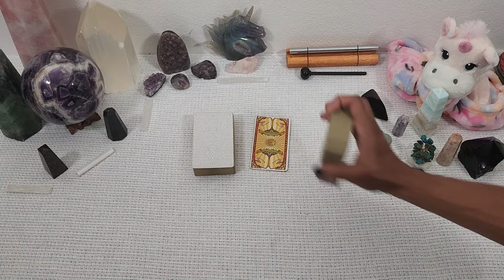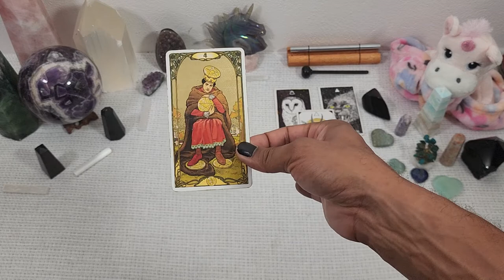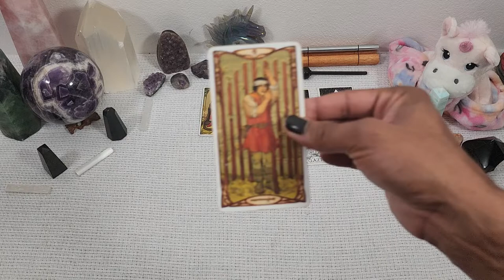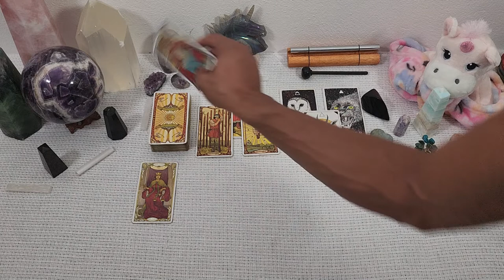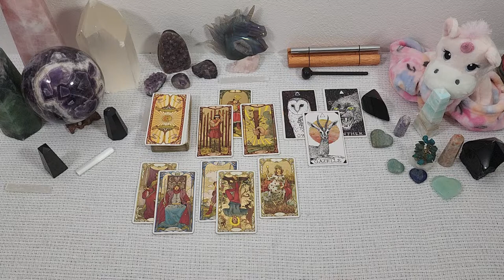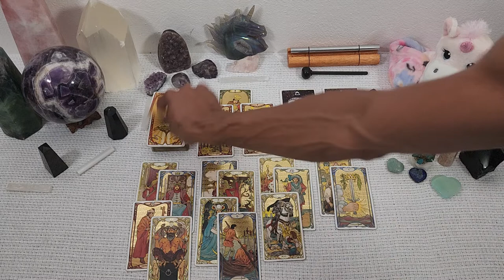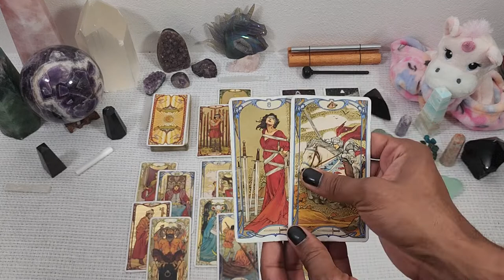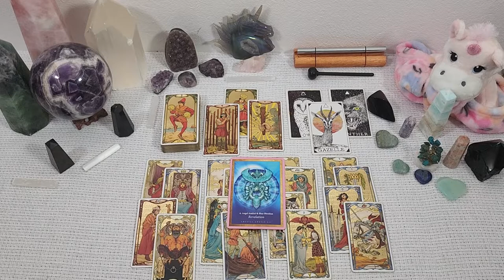♊Gemini♊ ~ * Revelations That Lead to Evolutions * - April 2022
30 min - $65
60 min - $130

Available oracle decks:
~Crystal Mandala
~Sacred Rebels